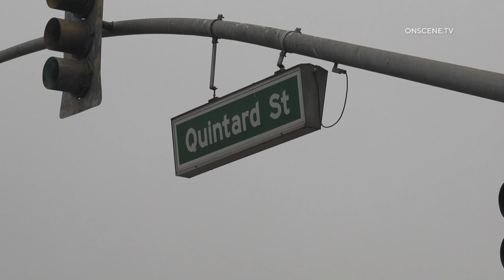Chula Vista: 2 Car Collision 10052022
LOCATION: 3rd Ave & & Quintard St.
CITY: Chula Vista
DETAILS:

The collision happened in the intersection. The female driver of the black Honda apparently left the scene but returned with her father. The other female driver in the silver Honda called the Police and was upset, as she had children in her vehicle. The Police decided to have the two drivers exchange information. no injuries occurred.